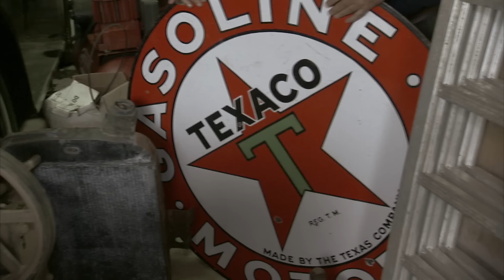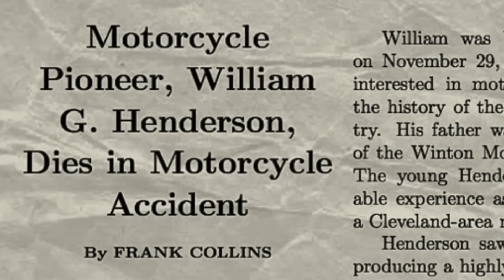American Pickers: Mike Aces a Deal for a Very Rare Ace Bike (Season 17) | History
Watch all new episodes of American Pickers, returning soon, and stay up to date on all of your favorite History Channel shows

Mike and Frankie encounter a pick consisting of over 150 vehicles, including a very rare motorcycle, the Ace - worth thousands, in this clip from Season 17, "The $90,000 Question".